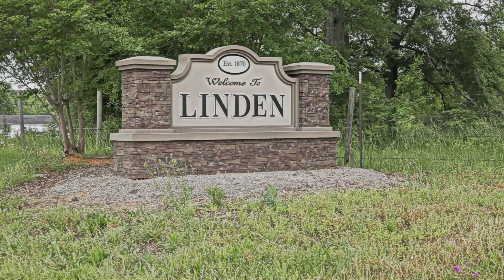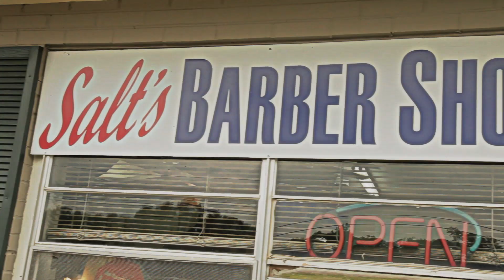Ladarius - All Out Official Music Video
All out Is the lead single produce by twan beat maker off of Ladarius upcoming Project  Obscurity.